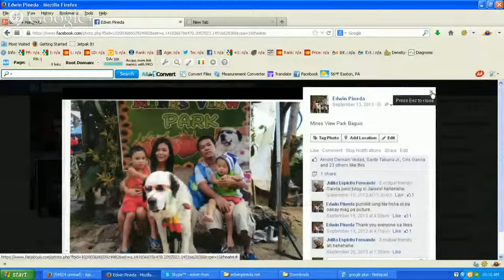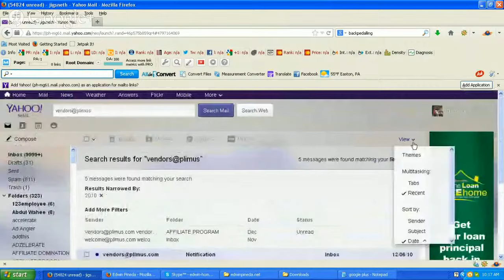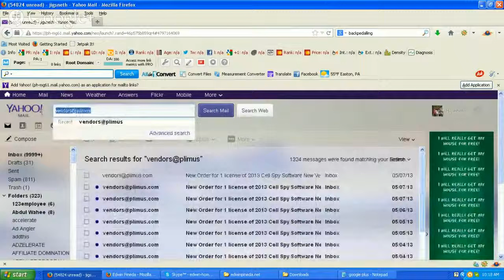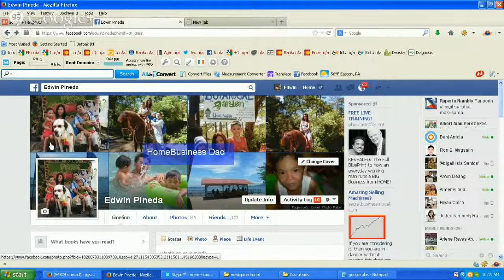Welcome To Edwin Pineda SEO Services